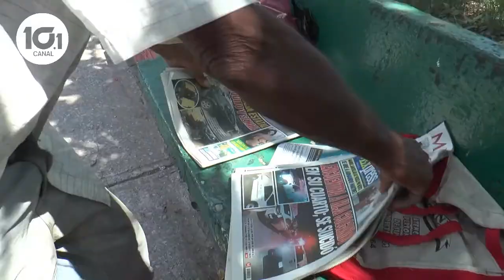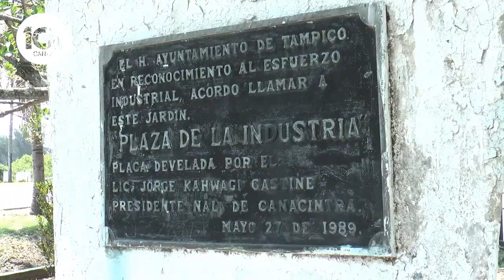UN CARRITO DE SUPERMERCADO ES SU CASA RODANTE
Un carrito de supermercado se ha convertido en la casa rodante del señor Enrique, adulto mayor de 82 años que vende periódicos en las calles y quien solicita un empleo formal para ya no recorrer las calles por su edad.